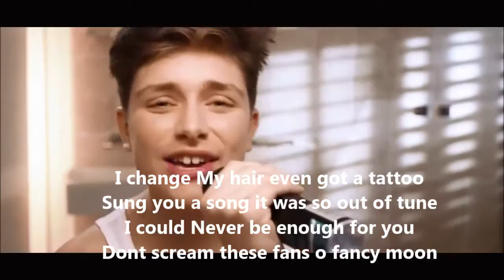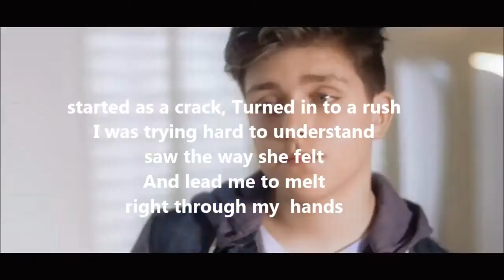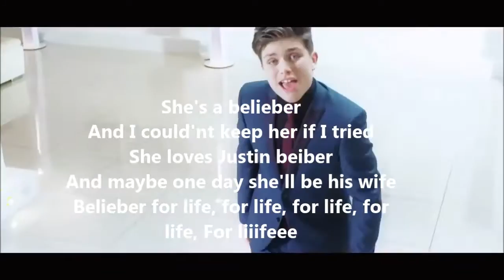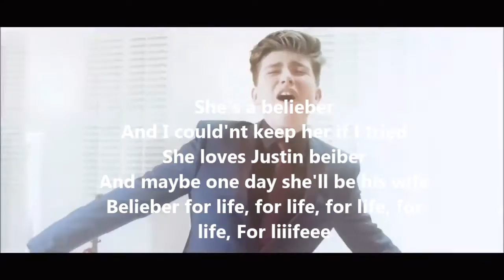Charlie Jones - Belieber For Life Official Video -Lyrics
Lets see how many Likes, subscribes and views we can get.
for the Person who makes the most comments on my videos will receive a prize.